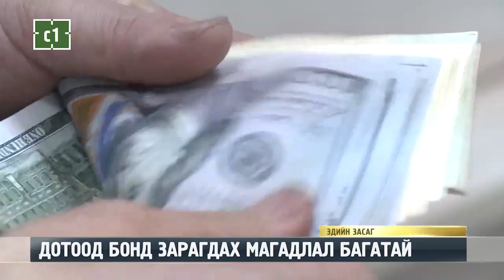C1 Newsroom - ДОТООД БОНД ЗАРАГДАХ МАГАДЛАЛ БАГАТАЙ